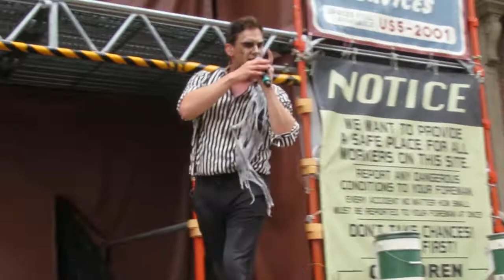USJ ハロウィーン！「ゾンビーツ」～9/20三回目 ゾンビメイクで大熱唱でめちゃ素晴らしい！二曲目が毎回異なる！出演はジョニーさん、マクジーさん、ケイトさん、エラさん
ハロウィーン2020の「ゾンビーツ」はゾンビメイクで大熱唱！聞きごたえ十分！二曲目が毎回異なる曲目になってます。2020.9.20三回目はジョニーさん、マクジーさん、ケイトさん、ミラさんが出演でした。